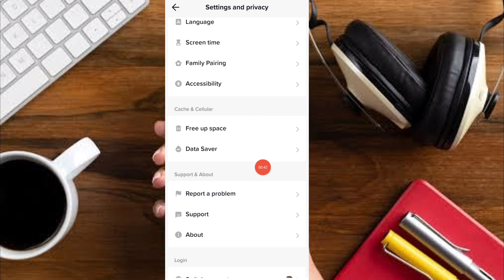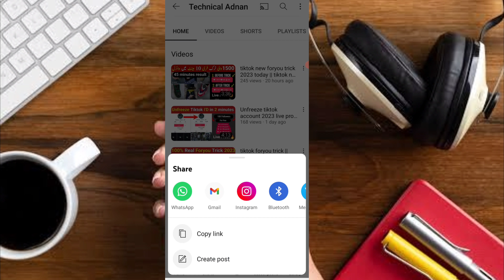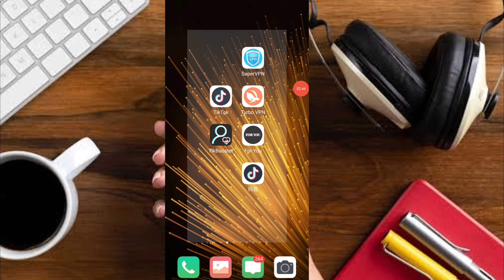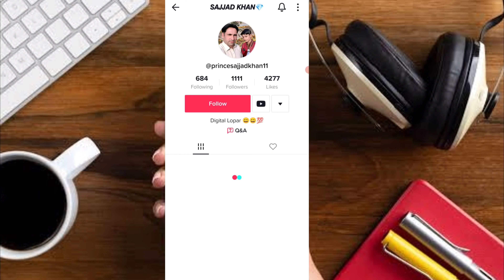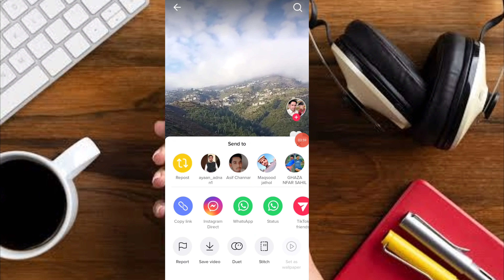unfreeze tiktok account 2023 live proof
how to unfreeze tiktok account new update 2023 || how to unfreeze tiktok account in 2023